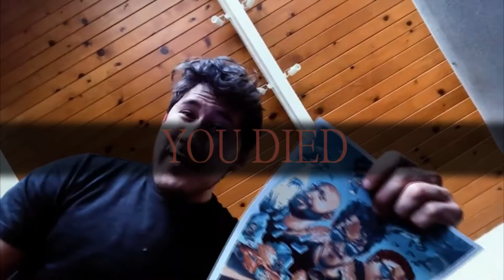POV:Mark Kills You